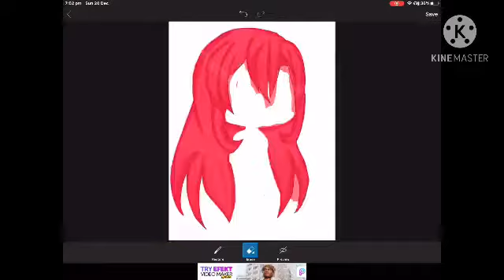That one gacha kid when they find out what bisexuality is